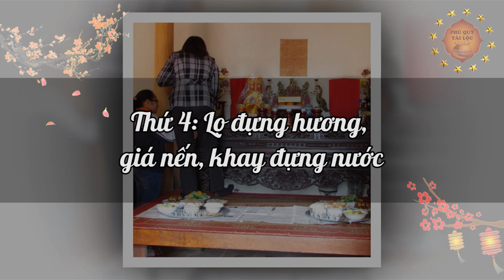Đặt Sai 8 Đồ Vật Này Trên Bàn Thờ Bảo Sao THẦN LINH QUỞ PHẠT, Đại Hạn Triền Miên Tiền Vàng Tiêu Tán